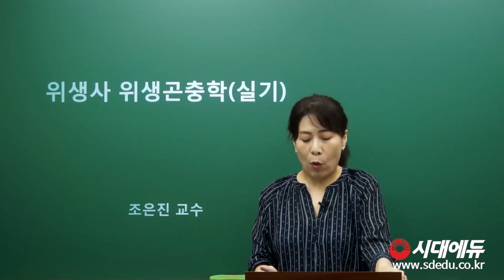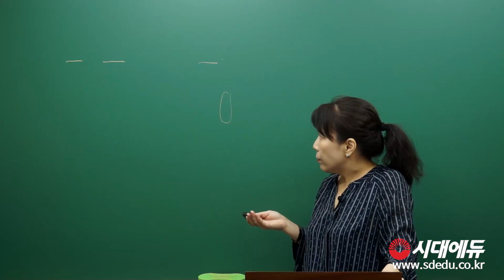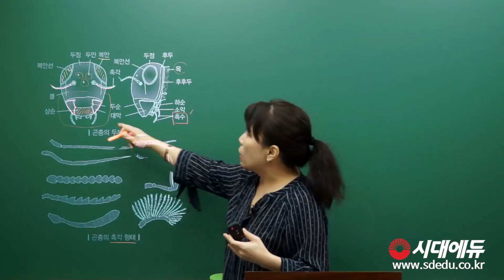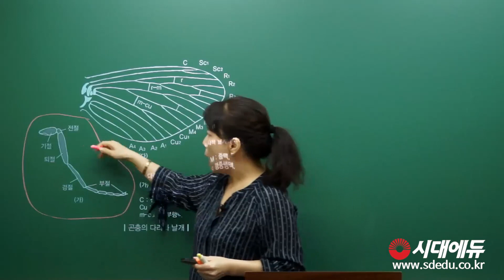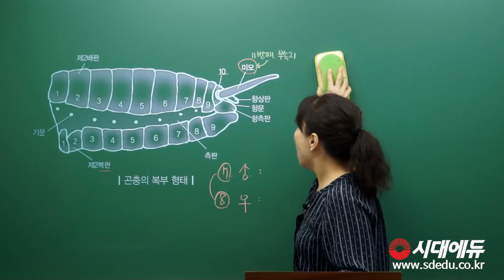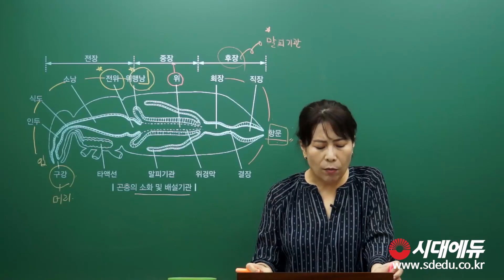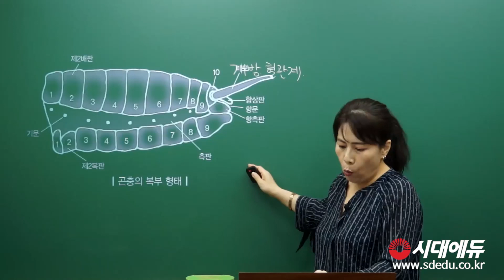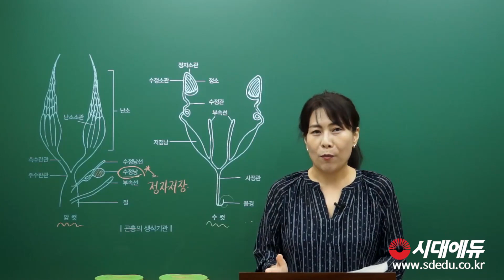시대에듀_위생사 실기 위생곤충학 핵심이론_01(조은진T)